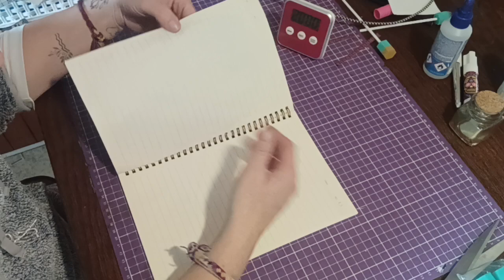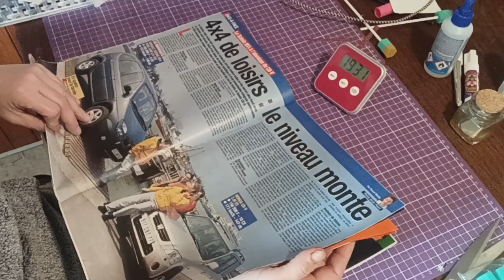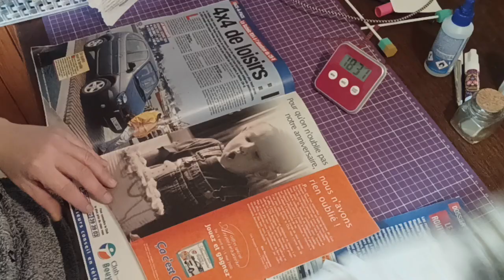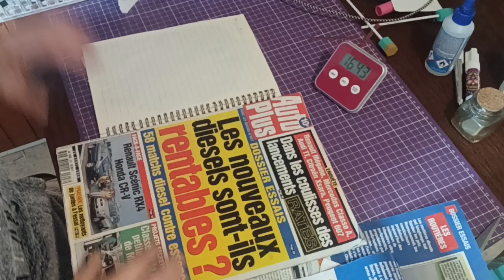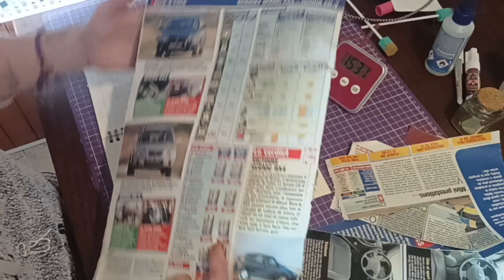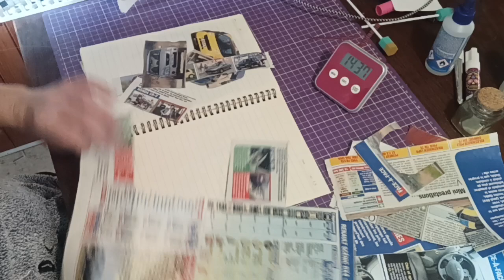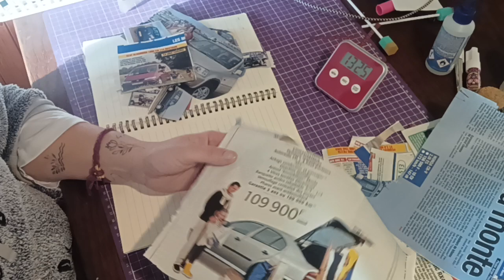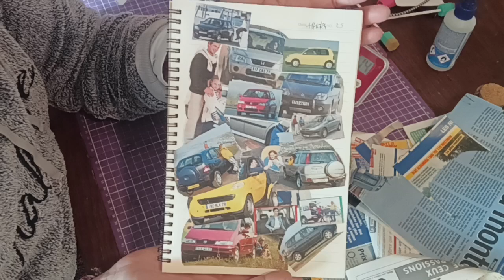DEFIS DES 100 JOURS/@Pioupilo /25 JOURS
Voici mon 25 jours du défi la moitié de la moitié 😅